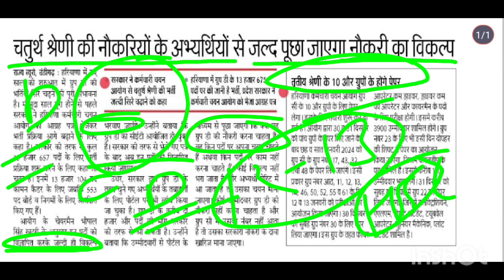HSSC Group D Result न्यूज|| Post Preference कैसे भरनी हैं पहली बार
HSSC Group D Result न्यूज||
Post Preference कैसे भरनी हैं पहली बार
hssc group post preference update
hssc group d result update today
post preference group d kb bhrni hain

haryana group d life style
group d haryana beldar life style
irrigation beldar life style
haryana group d employees life style
Beldar ka kam
Beldar work profile
hsscgroupdexamdate2023
haryana group d salary
haryana group d salary 2023
haryana group d 2023
haryana group d post top department
group d
haryana cet group d
hssc group d post preference
hssc group d vacancy 2023
hssc group d post
haryana group d form
top 10 haryana group d posts
haryana hssc group d 2023,haryana group d top 10 posts,hssc group d best post,haryana group d vacancy 2023,hssc cet group d exam date 2023